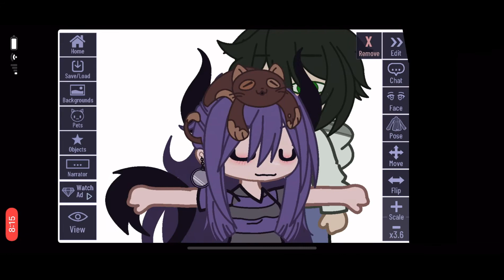HELICOPTER HELICOPTER || KREW